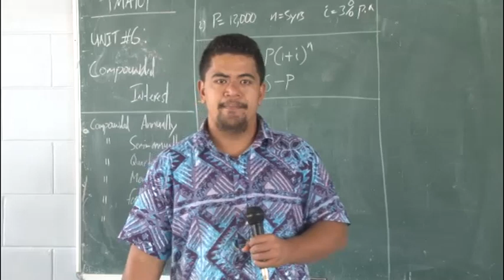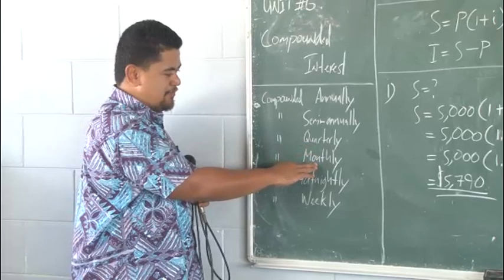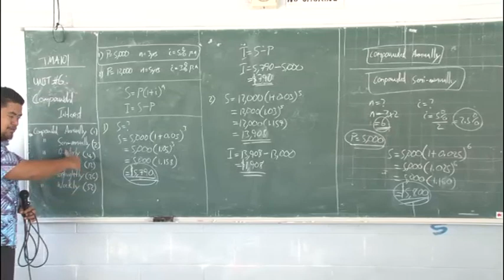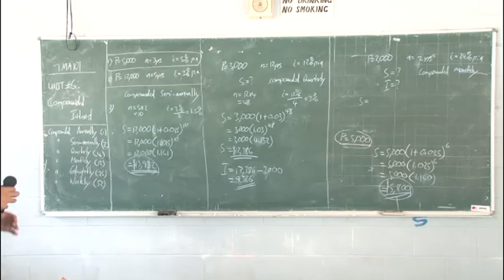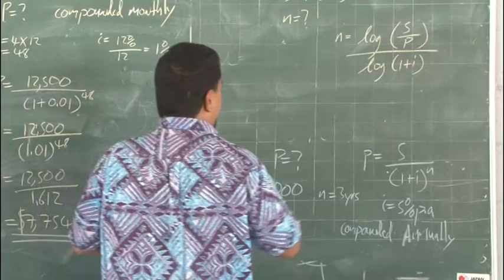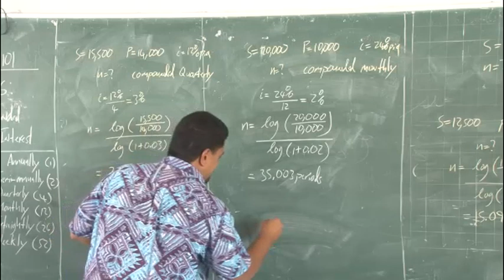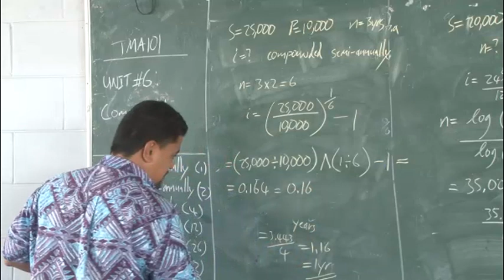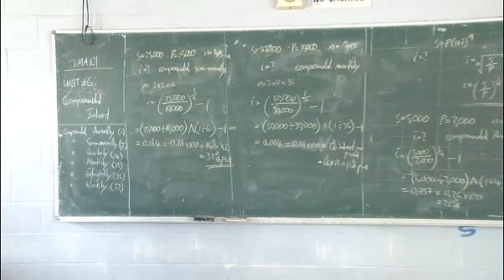Lecture Wednesday week 14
TMA101 LECTURE 2020 WEEK 14